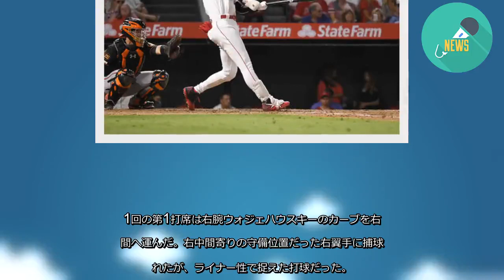大谷４の１「シフトじゃなく正面」不運打球も前向き - ＭＬＢ : 日刊スポーツ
エンゼルス大谷翔平投手（25）は、4打数1安打で打率は2割9分3厘となった。
大谷シフトを敷いていた相手野手の正面をつくなど、アンラッキーな打席もあったが「あと2、3メートル横だったら、という感じなので、それはシフトがどうのこうのじゃなくて、たまたま正面にいきました、というだけかなと思うので。個人的には球足は速い方だと思っているので、しっかり自分のタイミングで振れれば十分、（シフトを）抜けるかなと思います」と、前向きに話した。
1回の第1打席は右腕ウォジェハウスキーのカーブを右中間へ運んだ。右中間寄りの守備位置だった右翼手に捕球されたが、ライナー性で捉えた打球だった。
4回の第2打席は初球の内角直球を捉え、右翼線へ運ぶと、快足を飛ばして三塁打。後半戦での長打は7月21日のマリナーズ戦で二塁打を放って以来、2本目。三塁打はサイクル安打を達成した6月13日のレイズ戦以来、今季2本目となった。
6回の第3打席は1死二塁のチャンスで迎えたが、初球のスライダーにバットを折られ、遊ゴロに打ち取られた。
9回の第4打席はフルカウントから直球を捉え、中堅へ運んだ。いい当たりのライナーも中堅手の正面で難なく捕球され、凡退した。
7月12日からスタートした後半戦は本塁打はなく、この日もお預け。これで前半戦7月7日のアストロズ戦の第2打席で14号2ランを放ってから58打席、本塁打なしとなった。
チームは序盤の大量失点が響き、ア・リーグ東地区最下位のオリオールズに連敗した。